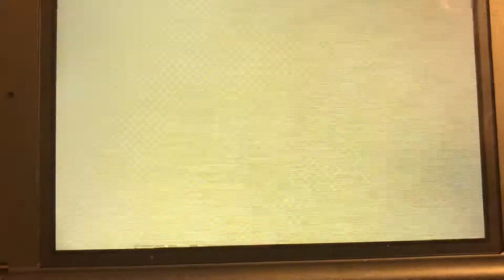Finding a friend (AKA: The heart’s Decent)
I might not have time to upload in the next week, so I decided to make another song about Golden treasure In Tomodachi Life!

Still might delete this later on; LOL